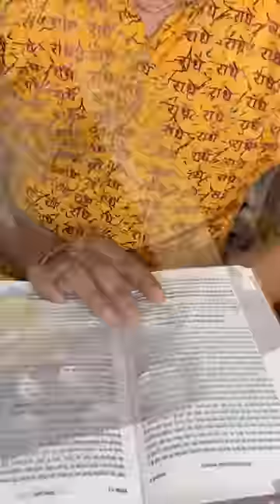Bhagavad Gita Changed my life || Sanju Jangra || Kanha Life